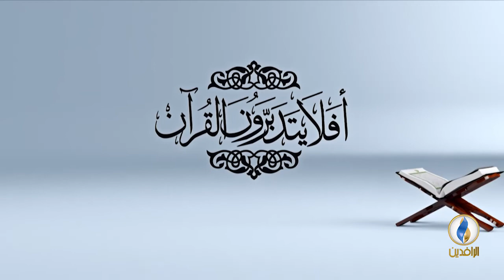أفلا_يتدبرون_القرآن | ح 67 - عنوان الحلقة - تفسير سورة الجن - الآية 9 ‎قناة_الرافدين